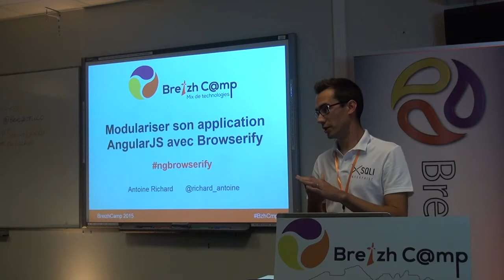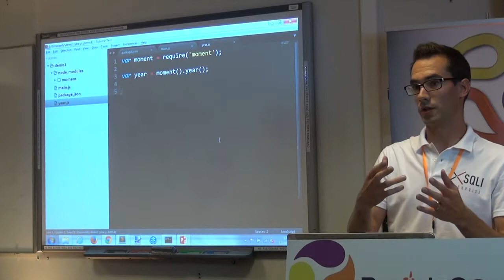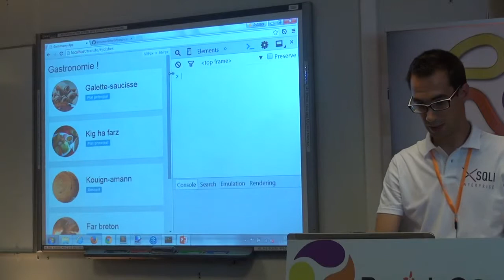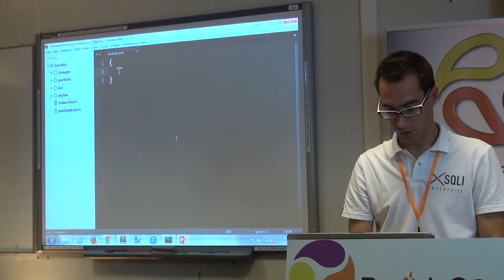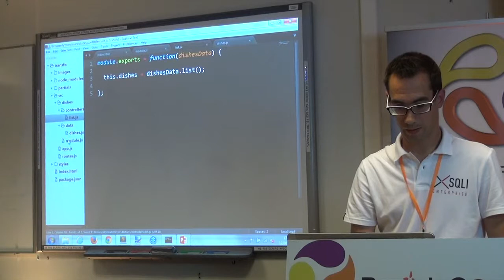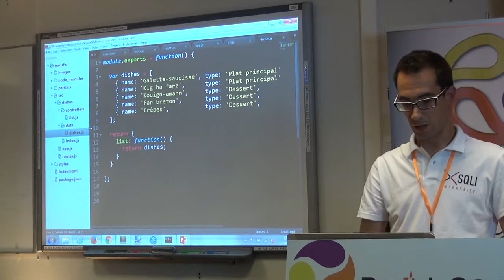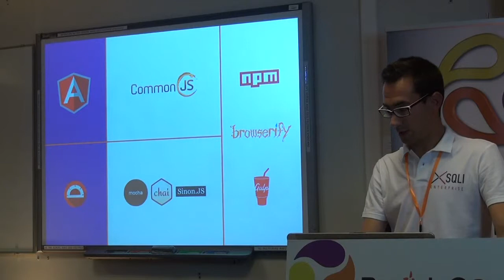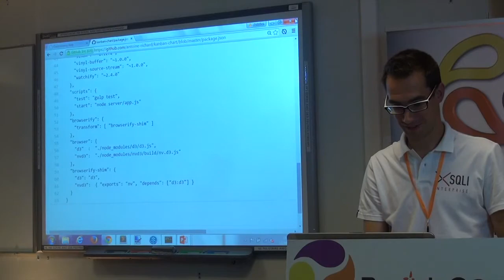Modulariser son application avec Browserify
Et si le système de modules de Node.js, simple et efficace, pouvait améliorer notre quotidien de développeurs front-end ?

L’outil Browserify nous propose d’adopter les standards de modularisation de Node.js pour structurer nos clients web. Il nous offre également l’opportunité de gérer nos dépendances avec npm et de bénéficier ainsi de ce formidable écosystème.

Après une rapide introduction du système de modules de Node.js et de Browserify, un live-coding présentera les bénéfices d’une modularisation “à la Node.js” d’une application AngularJS.